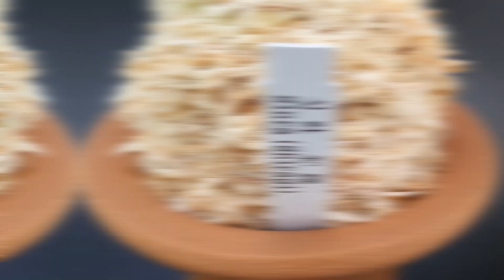돈이쑥쑥 최고의 난테크 천지연 천홍매 왕검 신라 홍녹보복륜 몽환복륜 풍백 대부 청광묵 오관 서라벌 (풍란부귀란) [꽃밭에서 난원]석곡 춘란 난초 orchid 희귀난 도시농부 명품란